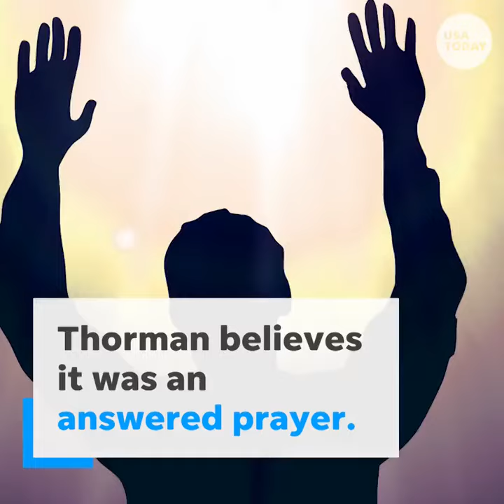20180609017 Man Believes Motion Detector Captured Hovering Angel